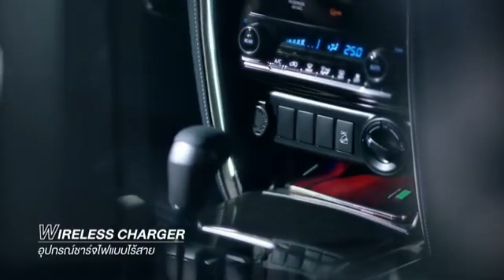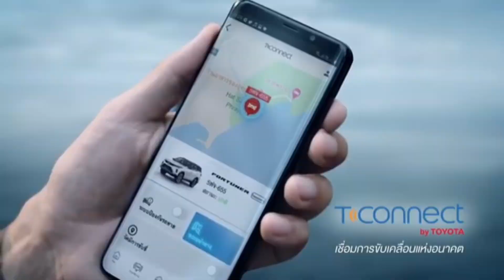New Toyota FORTUNER facelift 2020